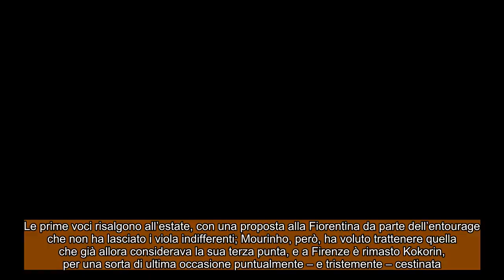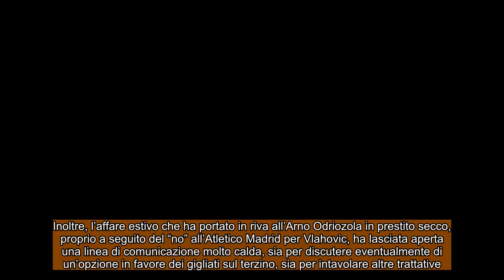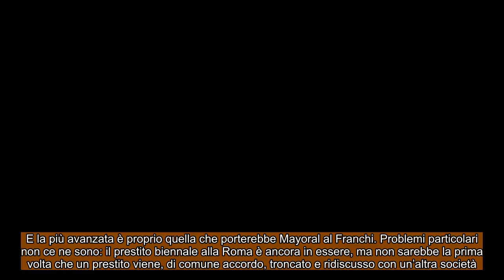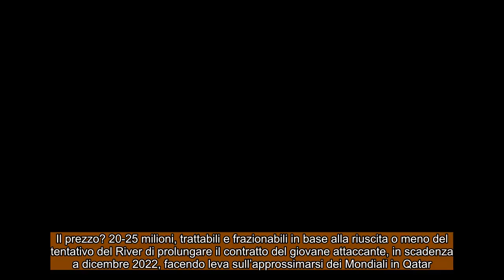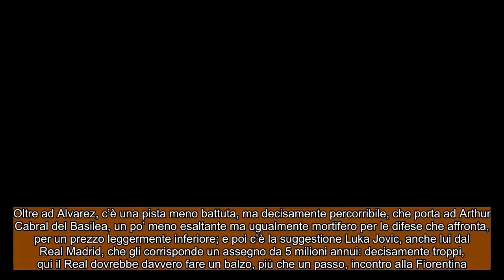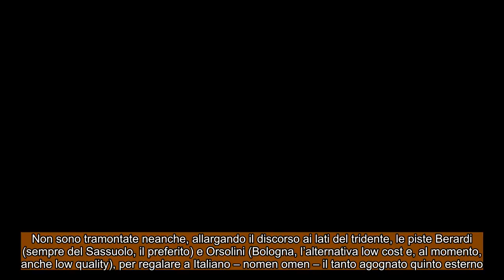CALCIOMERCATO FIORENTINA tutto sulle mosse viola ! dal calderone del mercato emerge Mayoral !